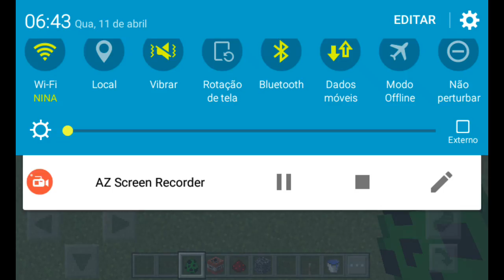Como fazer um bomba pra mobs